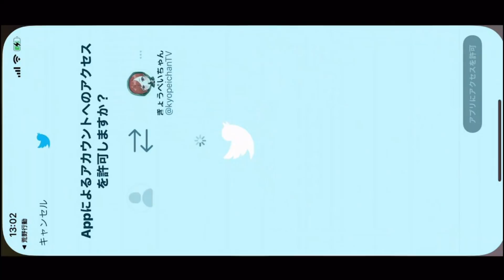金色確定無料ガチャを最大回数の３回引く方法！マジでこのイベント神すぎるｗｗ【荒野行動】【荒野の光】#782 Knives Out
※スポンサー登録した人は、TwitterのDMで登録したアカウント名を連絡ください！

荒野行動（Knives Out）を攻略中！決して上手くはないエンジョイ勢ですｗ
ネタ動画を中心にやっていきます！
iTunes,,Google Playカードのプレゼント企画を準備中！

〒107-6228
きょうぺいちゃんTV 宛